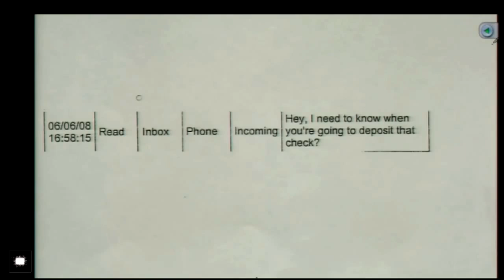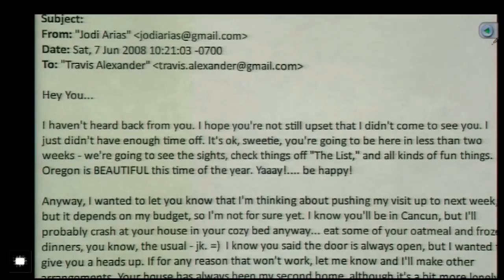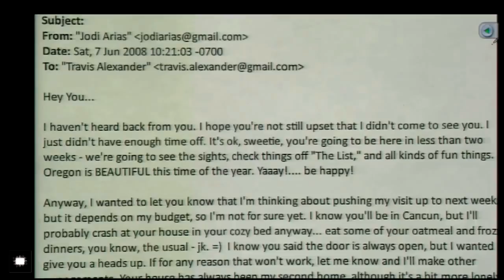Jodi Arias Trial - CONFESSION & MOST DAMAGING TESTIMONY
Another "Best of" Juan Martinez: When he breaks Jodi down to the admission of guilt for slaughter & post-slaughter cover-up schemes.. .ANY MORE QUESTIONS?
I WILL DELETE INAPPROPRIATE COMMENTS HERE. I ACCEPT CONFLICTING VIEWS, BUT I WILL NOT ACCEPT COMMENTS THAT ARE CLEARLY HERE FOR THE PURE PURPOSE OF BEING OFFENSIVE ***

**  Many thanks to eonblue3 for high quality trial footage & deep condolences to Travis Alexander's family... **